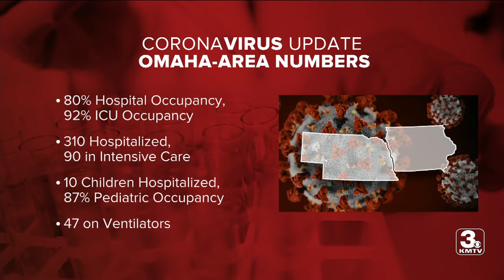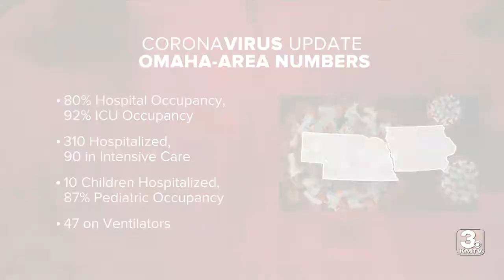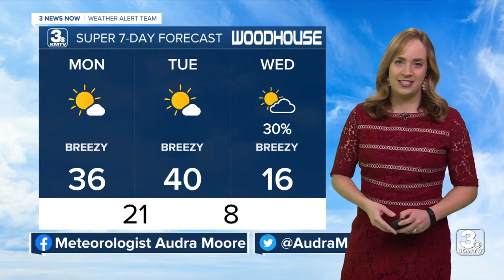KMTV 3 News Now Omaha Latest Headlines | January 2, 9pm